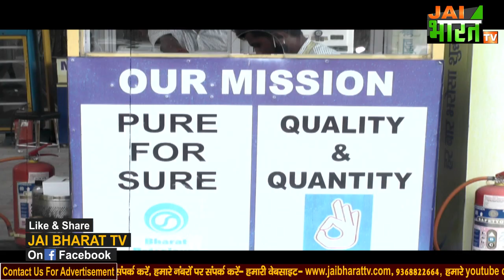Petrol-Diesel के बढ़ते दामों पर फूटा Dehradun के लोगों का गुस्सा, बढती महंगाई पर कह दी इतनी बडी बात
देश में पेट्रोल और डीजल के बढ़ते दामों ने आम आदमी के बजट पर बडा असर डाला है...कोरोना काल में जहां लोगों की मुश्किले खत्म होने का नाम नही ले रही वही बढ़ती महंगाई से जनता त्रस्त है...पूरे देश में कई राज्यों में पेट्रोल 100 रूपये का आंकडा पार कर चुका है...लोग पेट्रोल डीजल के बढते दामों से दूसरे सामानों के दामों में हो रहे इजाफे को लेकर बेहद परेशान है...देश के लोगों के सामने रोजी रोटी का संकट है...ऐसे में बढती महंगाई और बढते पेट्रोल के दामों पर क्या है उत्तराखंड की राजधानी देहरादून के लोगों की राय आइए आपको बताते है...देखिए जय भारत टीवी की ग्राउंड रिपोर्ट...पेट्रोल डीजल के दामों पर देहरादून के लोगों की राय...
fuel price hike
fuel price hike in india
petrol rs 100 per litre
dehradun public opinion
petrol price hike
dehradun petrol price hike
today petrol price hike
todays petrol price
petrol price in india
petrol price in uttarakhand
petrol price in delhi
petrol price in mumbai
uttarakhand news
uttarakhand today

हमारे बारे में जानिए : जय भारत टीवी देश का तेजी से उभरता,निष्पक्ष और विश्वसनीय सोशल मीडिया चैनल है...जय भारत टीवी हमेशा से ही जनता से जुडे मुद्दों को लेकर आवाज उठाता है...हमारी कोशिश है कि जनता के हर आम आदमी की आवाज को इंसाफ मिल सके...और उनकी आवाज को अनसुना ना किया जाए...हमारे सोशल मीडिया चैनल और हमारी वेबसाइट पर आप पॉलिटिक्स, बिज़नेस, स्पोर्ट्स, बॉलीवुड से जुड़ी ताज़ा ख़बरें देख सकते हैं...निष्पक्ष...निडर...और विश्वसनीय लाइव ख़बरों के लिए आप हमारे साथ बने रहें...और हमारे चैनल को सब्सक्राइब करें...और खबरों को पढने के लिए आप visit करें हमारी वेबसाइट पर

Bike-Scooty चलाने वाले हो जाए सावधान,ये नियम नही माना तो कटेगा चालान, 28 मई से नया नियम लागू
एक ऐसी आवाज़ जो करती है हर दिल पर राज,Jubin Nautiyal दिल से Interview :Tujhe Bhoolna Toh Chaaha :

Singer Neha Kakkar को गाने का मौका देने वाले गुरू Bishan Azad,आज पाई पाई को मोहताज | emotional story